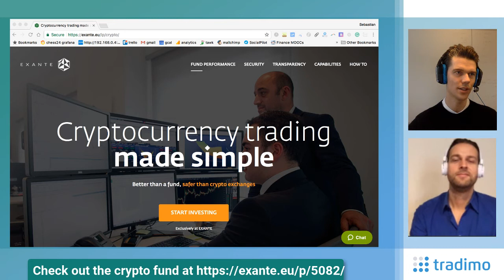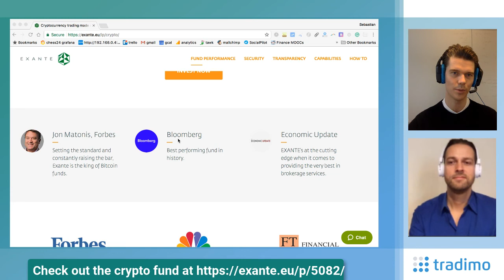Cryptocurrency Downtrend Continues on North Korea Rumours (TTS: Ep. 5) | Tradimo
Today has seen further downward pressure on a broad range of cryptocurrencies (for trading and investing yourself in that market, check out after speculation that North Korea has been involved illegally in the cryptocurrency markets.

EXANTE offers a wide range of cryptocurrencies for trading and diversified investing and is supporting Tradimo.